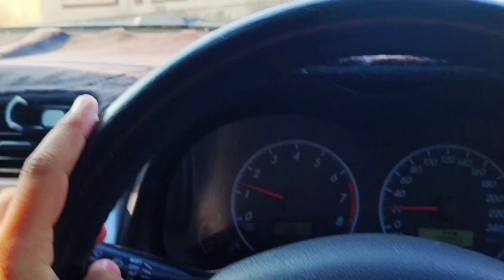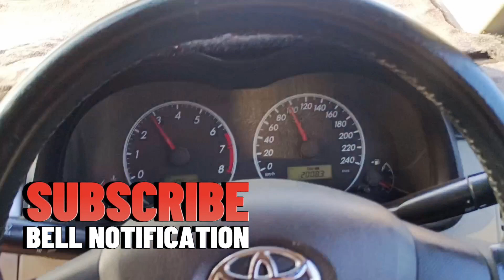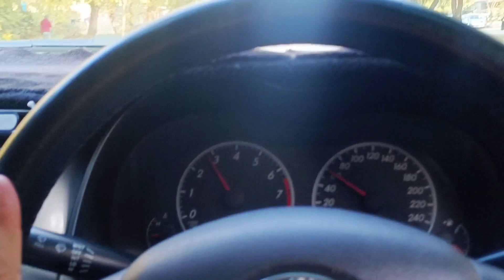aye islamabad goomta ha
ajj ap ko la ka ja raha ha islamabad hamara sath raheya ga